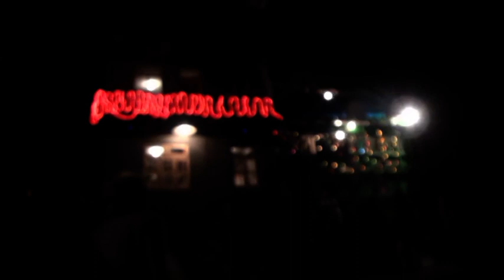Mohan Sinjgh Khalsu_2